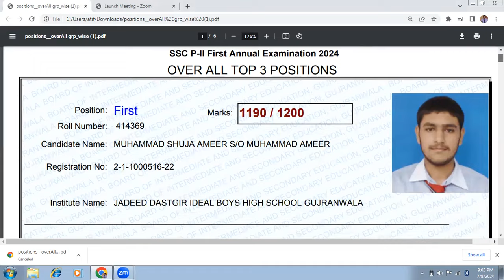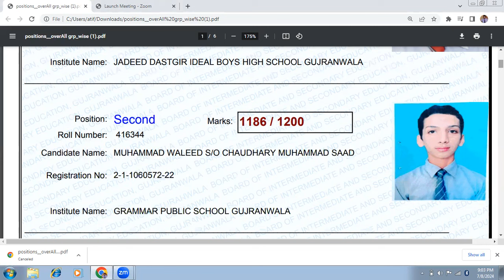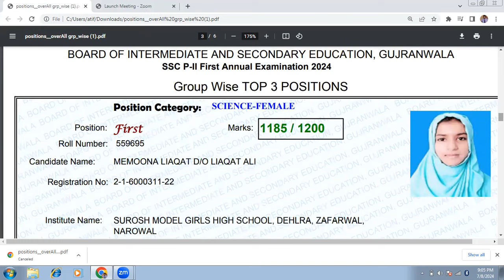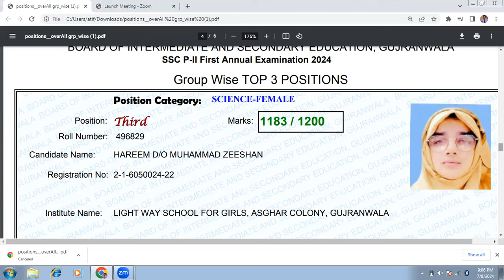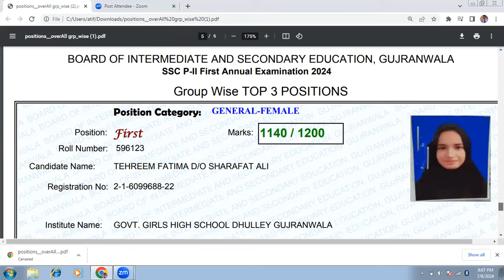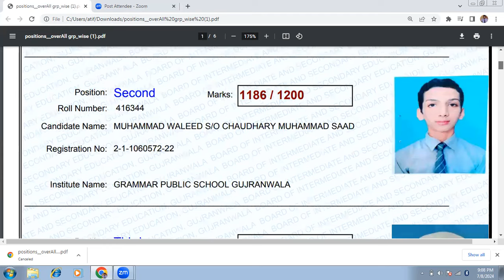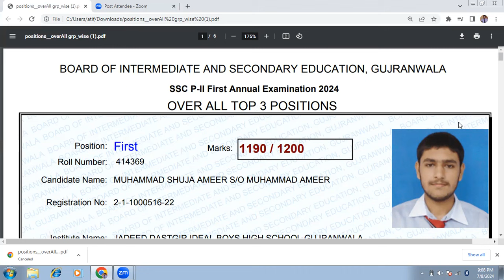Matric Result 2024 Announced | Latest News | Top Position Holders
Matric Result 2024 Announced | Top Position Holders | Latest News
I'm aamir ishaq, assistant professor of Botany at GCG .

your search:-
Matric Results Latest News
matric result 2024,
10th class result 2024
matric result 2024 punjab
punjab boards 10th results 2024
matric result
10th result 2024
board matric result 2024
gujranwala boards matric results 2024
result 2024
latest result 10th 2024
10 class result 2024
punjab boards result 2024
how to check matric result 2024
10th result 2024 date
matric result 2024 website
matric exam result announced 2024
Muhammad Shuja Ameer first position holder